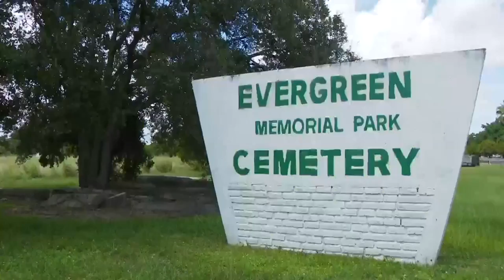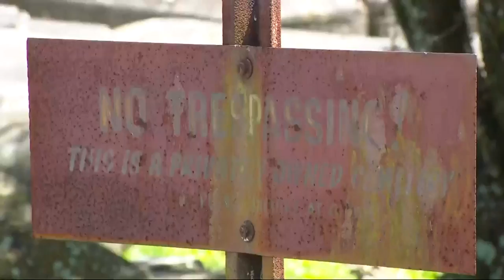Historic cemetery beset by grave robbers, vandals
One of the oldest cemeteries in Miami -- and resting place for some of the most prominent African Americans in the city's history -- has been the target for a recent rash of vandals and grave robbers.